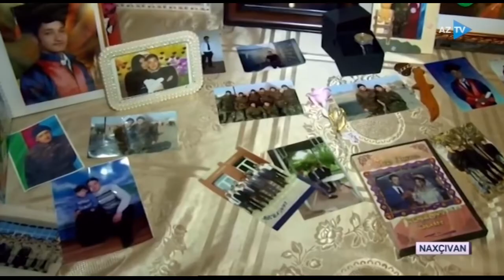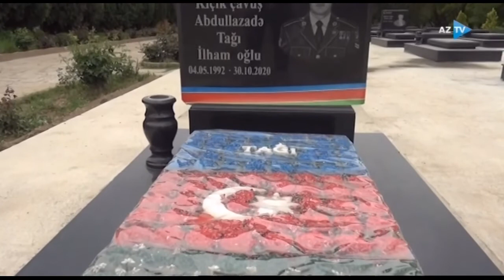Şəhid Tağı Abdullazadə